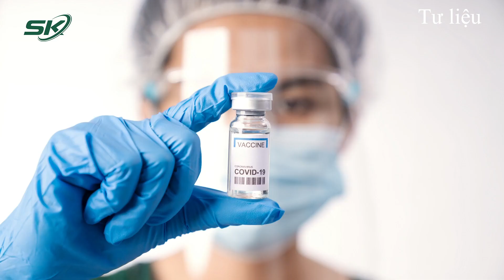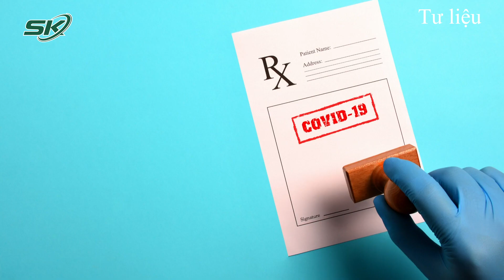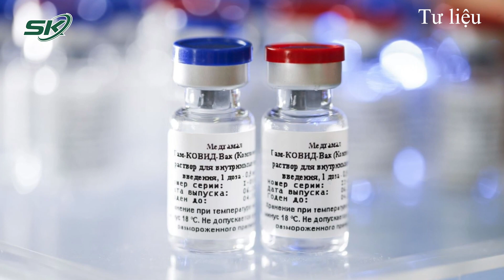Vắc Xin Hiệu Quả Nhất Mùa COVID - 19 | SKĐS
SKĐS | Trên thực tế, tiêm đủ 2 liều vaccine ngừa COVID-19 vẫn có thể mắc bệnh. TS.BS. Lê Thanh Hải - Giám đốc Bệnh viện Phổi Thừa Thiên Huế có lời khuyên với bạn đọc về các cách cụ thể để sống chung an toàn với dịch. Nếu không may bạn trở thành F0 hay F1, bạn hết sức bình tĩnh, không hoảng sợ, các cơ quan y tế sẽ hướng dẫn cho bạn cách cách ly tập trung hay tại nhà và xử trí theo quy định. Để tự tin và phối hợp hiệu quả, bạn cần cùng tìm hiểu và nắm chắc các hướng dẫn tự chăm sóc tại nơi tập trung hay tại nhà. Tất cả cũng vì mục đích cuối cùng, bạn sống chung an toàn với dịch COVID-19.

Mời quý vị và các bạn xem thêm: Dịch Chồng Dịch, Nguy Cơ Sốt Xuất Huyết Bùng Phát